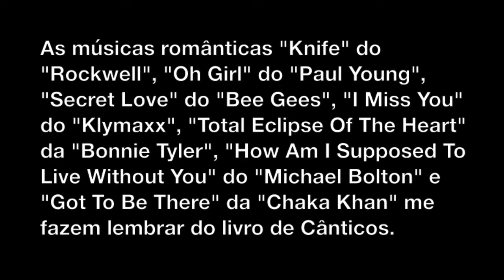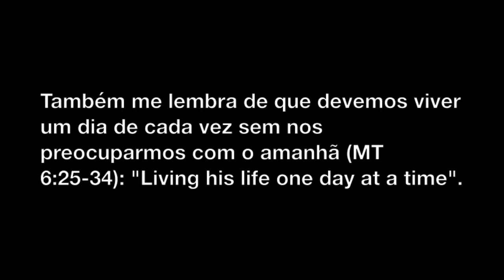Músicas Úteis - Parte 27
Músicas úteis para edificação na Palavra de Deus.

Texto:
Seguem mais músicas:
As músicas românticas "Knife" do "Rockwell", "Oh Girl" do "Paul Young", "Secret Love" do "Bee Gees", "I Miss You" do "Klymaxx", "Total Eclipse Of The Heart" da "Bonnie Tyler", "How Am I Supposed To Live Without You" do "Michael Bolton" e "Got To Be There" da "Chaka Khan" me fazem lembrar do livro de Cânticos.
A música "You’re The Inspiration" do "Chicago" me faz lembrar de que o homem e a mulher estão ligados para sempre (MC 10:9; MT 19:6): "And I want you here with me from tonight until the end of time".
A música "Arthur's Theme" do "Christopher Cross" me faz lembrar do fato de que devemos imitar as características boas das crianças e rejeitar as características ruins delas para podermos entrar no reino dos céus (MT 18:1-10; 19:13-15; MC 10:13-16; LC 18:15-17; 1CO 13:11; 14:20; EF 4:14): "Deep in his heart, he's just, he's just a boy".
Também me lembra de que devemos viver um dia de cada vez sem nos preocuparmos com o amanhã (MT 6:25-34): "Living his life one day at a time".

Obs.: a indicação de uma determinada música de um artista não significa a indicação das outras músicas desse mesmo artista.

-Eu
-Meus familiares
-Meus amigos
-Meus colegas
-Meus conhecidos
-Meus inimigos